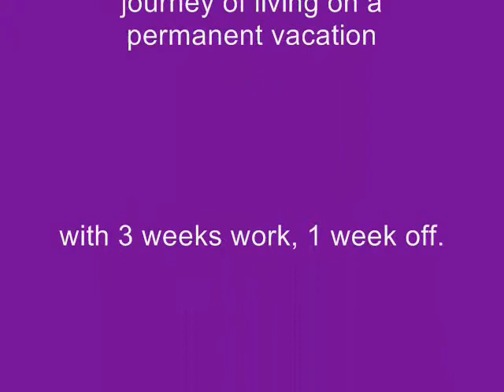Flying to Madrid, Air Transat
Flying to Madrid with Air Transat Airlines for my 6th vacation of the year! Let the Spanish adventure begin! Thank you for following my travel journey of living on a permanent vacation with 3 weeks work, 1 week off. Elaine Sarantakos, Fabulous Living Coach.